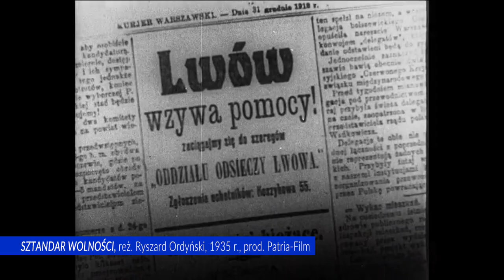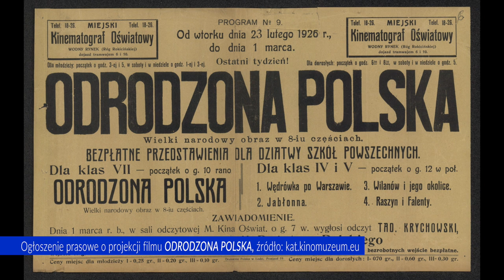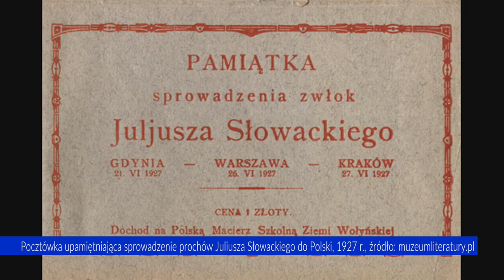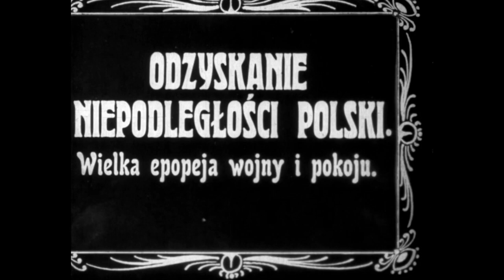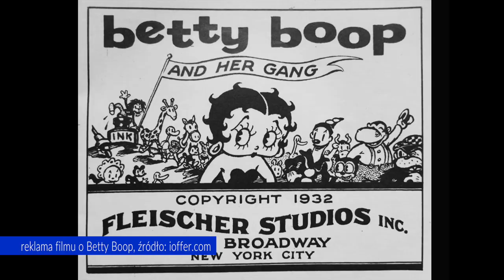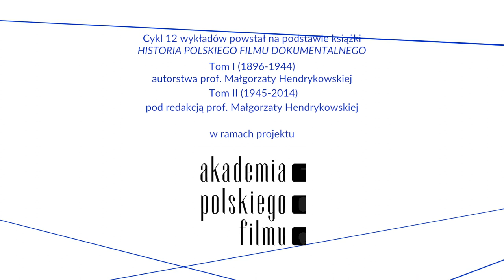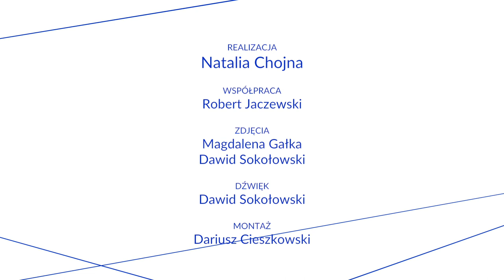HISTORIA POLSKIEGO FILMU DOKUMENTALNEGO, cz. 2, (1919-1929), prof. Małgorzata Hendrykowska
Druga część cyklu 12 wykładów HISTORIA POLSKIEGO FILMU DOKUMENTALNEGO nagranych na podstawie książki prof. Małgorzaty Hendrykowskiej pod tym samym tytułem.  Profesor Hendrykowska w 2 odcinku pt. "Od euforii niepodległości do symptomów kryzysu" opowiada o polskim filmie dokumentalnym lat 20. Wykład ilustrowany jest fotografiami i fragmentami filmów z okresu 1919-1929, między innymi: "Polonia restituta", Sztandar wolności", "Odzyskanie niepodległości Polski" czy "Wieść, depesza, informacja".